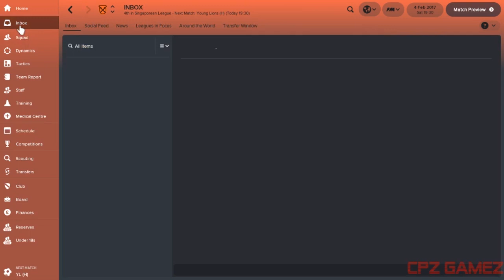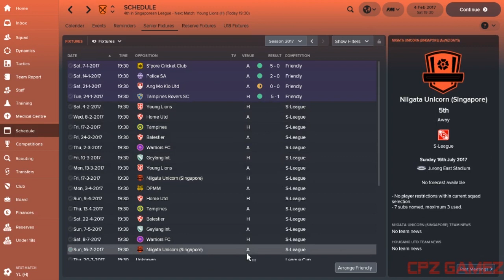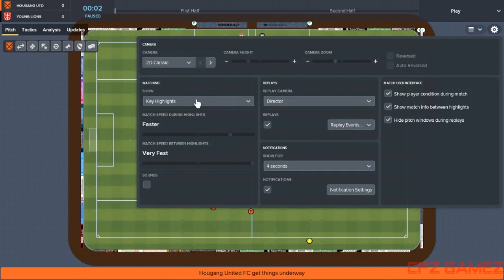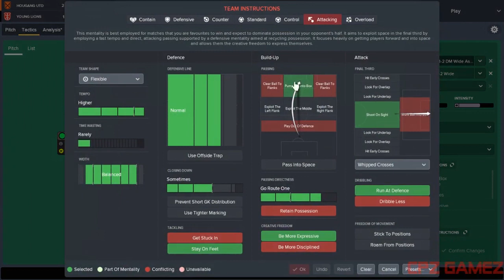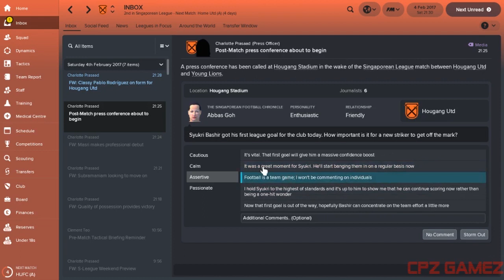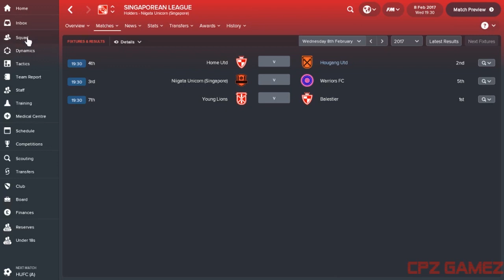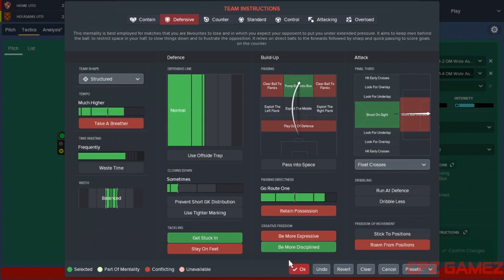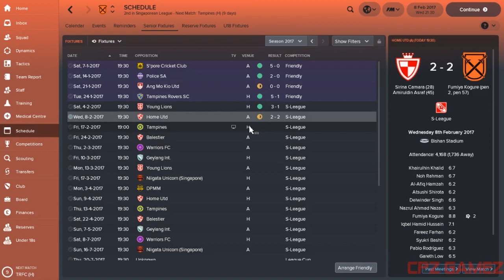Singapore Premier League Football Manager 2018 Hougang United #1 A NEW HOPE.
Greetings and welcome to my  Football Manager 2018 Series, Make Singapore Great Again.

It is well-known that Singapore football is not in the best of shape, especially in the past few years. Therefore, I have decided to take up this seemingly impossible challenge to Make Singapore Great Again. This series is the continuation of my previous Make Singapore Great Again series on this channel which was played on Football Manager 2017 game client. I got the Hougang United job eventually in that series, so I "started where I left off" from that previous series, and thus I am going to be managing Hougang United at the start of this series.

Join me in this series and see how far I could go in this monumental plunge in Singapore.

S League
Singapore football live streaming